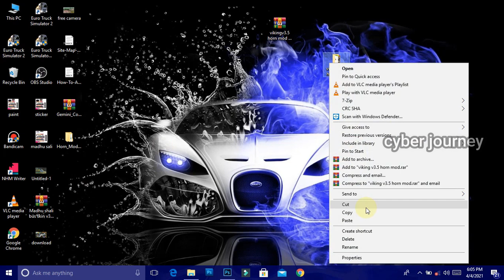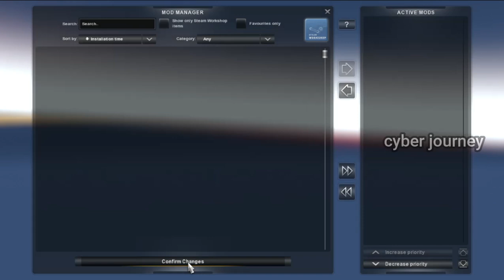🔥New Horn mod🔥 for leyland viking v3.5|horn mod download in tamilcyber journey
HI🙋‍♂️
welcome to cyber journey🙏

how to download horn mod for leyland viking v3.5 |new double horn for ashok leyland viking v3.5 bus mod horn |ets2 new horn mod download in tamil

💖BUS MOD  by KERALA BUS DESIGN

💥CYBER JOURNEY💥

credit*
       Tech Freakz